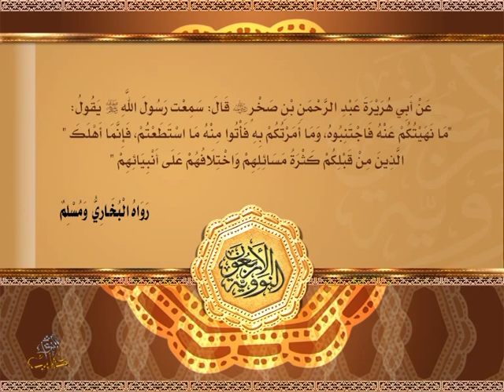متن الأربعين النووية - الحديث 9